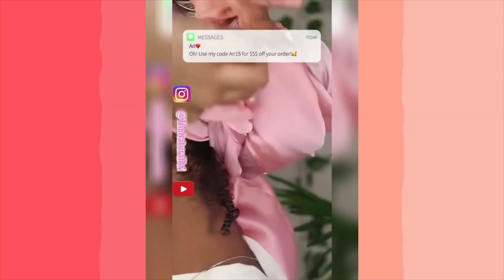♡16 Headwrap/ Headscarf/Turban Styles || PT.2 || PROTECTIVE STYLES COMPILATION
Today's video is a compilation of 16 more beautiful headwrap, headscarf and turban styles that will work great as protective styles. Wear them with your natural hair, relaxed hair, braids, twists, braids, you name it!
Catch up with these beautiful and talented creators on instagram (Names are included in the video).